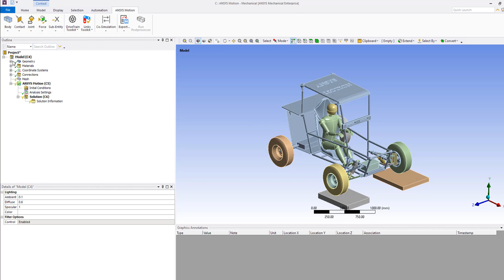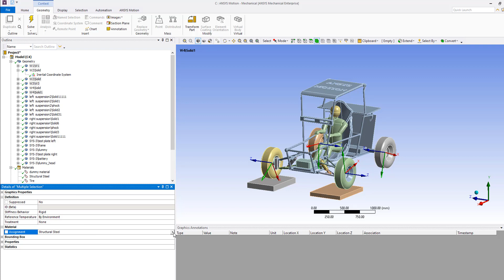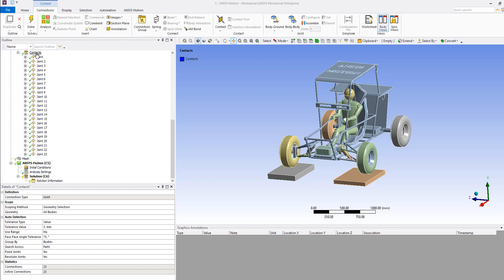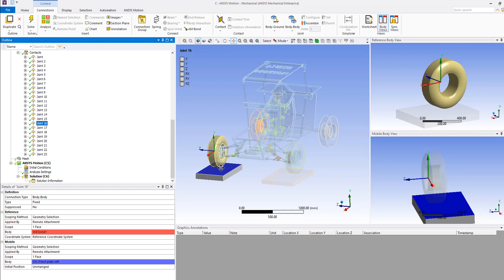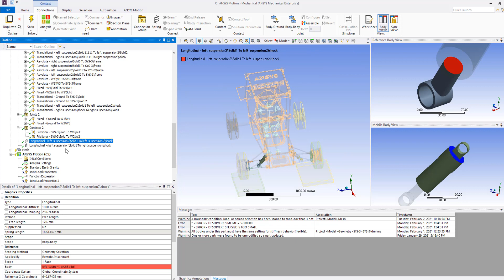Baja Car Front Suspension System Design – Model Setup in Ansys Motion – Part 1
This is part one of a three-part video series designed with Formula SAE,BAJA SAE & Solar teams in mind. In this video, you will learn how to use Ansys Motion to model the vehicle suspension system. You will see the preprocessing steps including materials assignment, joints/ contacts creation, and shock absorbers modeling.

Ansys partners with student teams competing in a variety of competitions by providing access to free research software, learning resources, and support.